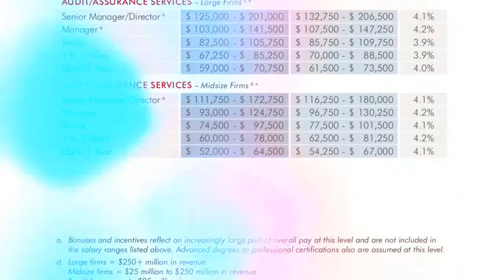Vlog32 big 4 compensation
Have you ever wondered how much staff and partners make at the big 4?  Catch this Vlog to hear about what the big boys and girls pull in at these huge firms.